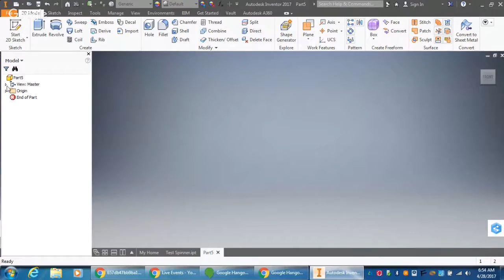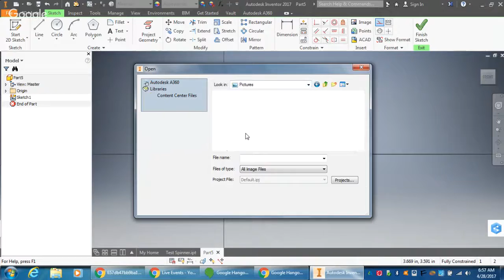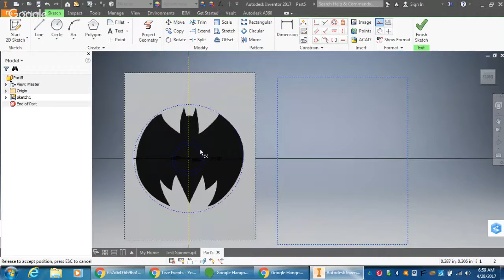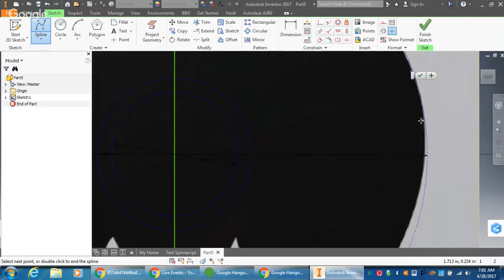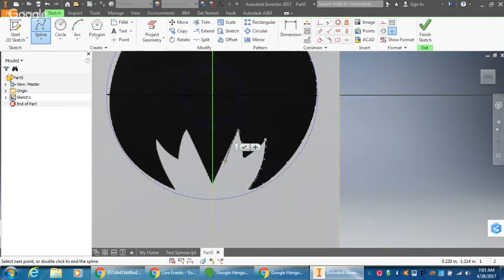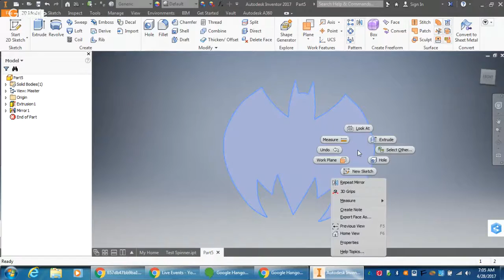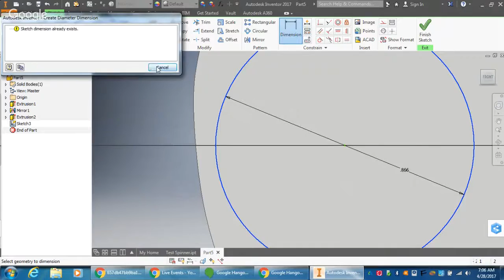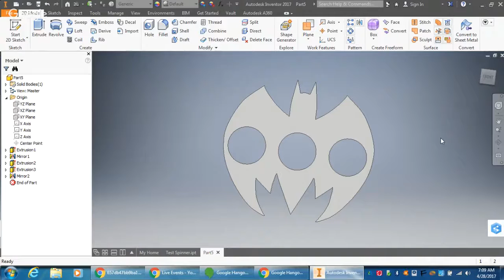3D Printing | Fidget Spinners | Batman Logo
Batman Logo / Batarang fidget spinner using Autodesk Inventor and Makerbot Replicator Plus 3D Printer